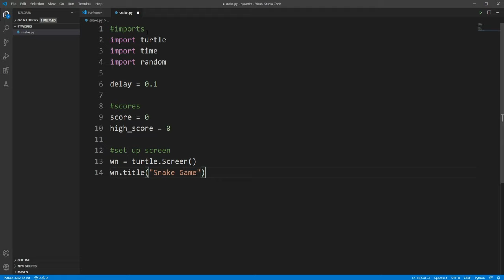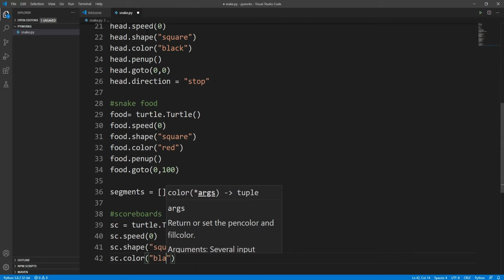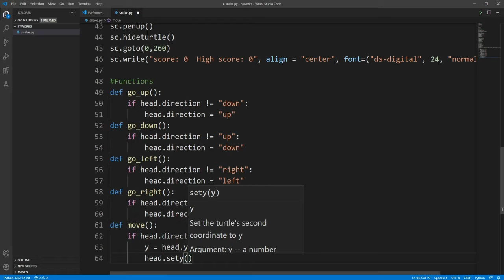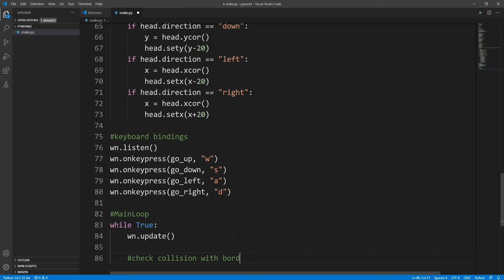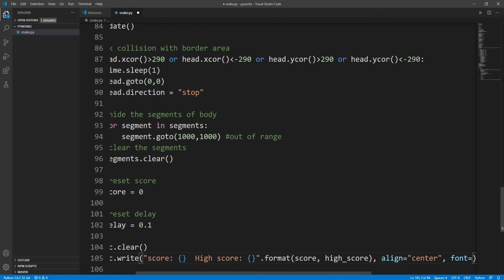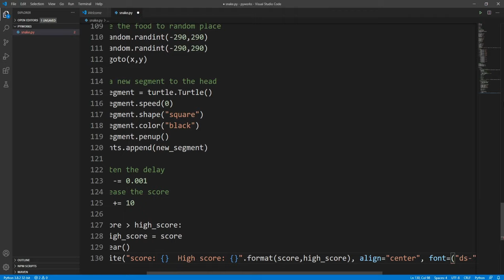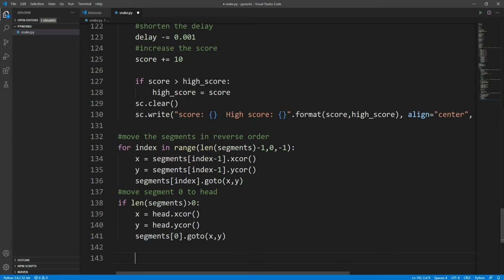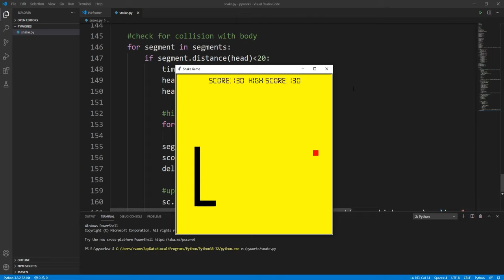Make a Snake Game in Python | Turtle | Python Project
How to make a snake game using python. Here we will make the classic snake game with python.